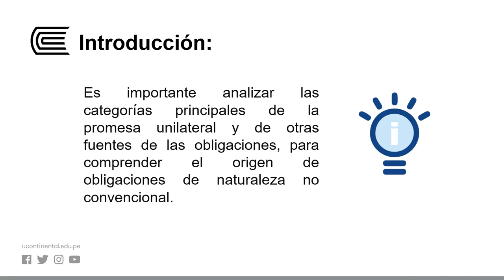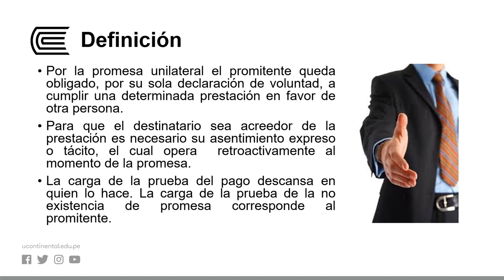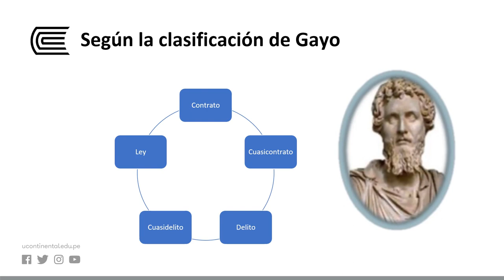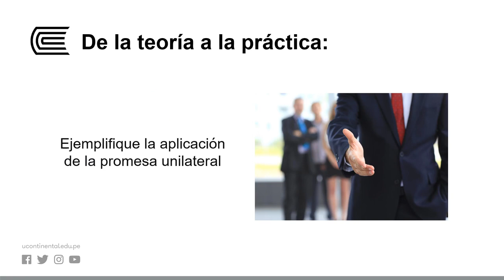Promesa unilateral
Contratos